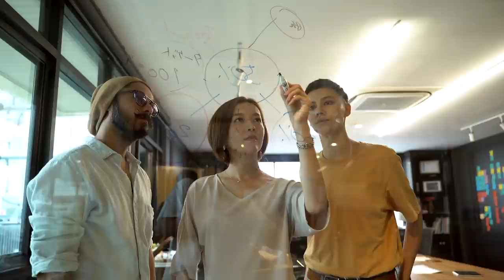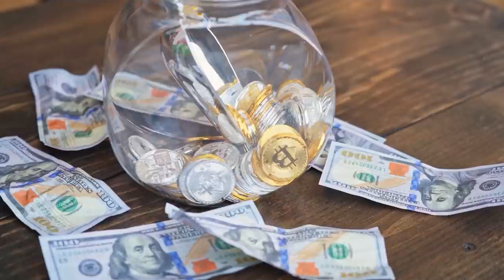The Psychology Of Money Book Summary || GIVEAWAY || Best Book Review By Mahendra Dogney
In this video Mahendra dogney talks about the book summary of The Psychology Of Money.

00:00 Intro
00:46 Work For Financial Freedom
01:52 Difference Between Being Wealthy And Being Rich
02:59 Compounding And Wealth Protection
03:51 Be Prepare For Unknown Lessons
04:55 Save As Much As You Can
06:45 Do Not Compare Yourself To Others
07:52 GIVEAWAY

Visit Website
Mahendradogney.com